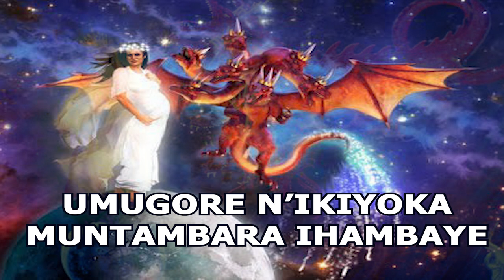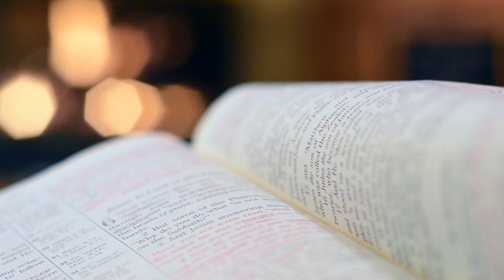Ivyahishuriwe Yohana 12 igice ca 2: Umugore n'Ikiyoka biriko birwana intambara ihambaye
Tugeze kuvyirwa bikomeye, vyerekana intambara y'ivyiyoboka Mana irikwo ibera mw'isi itaboneka.
Iki cirwa kirahambaye.